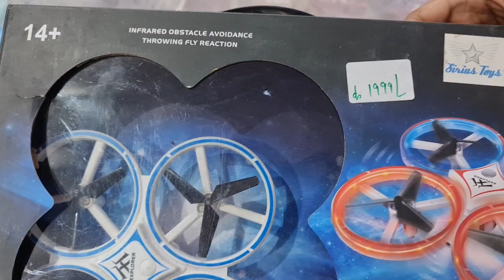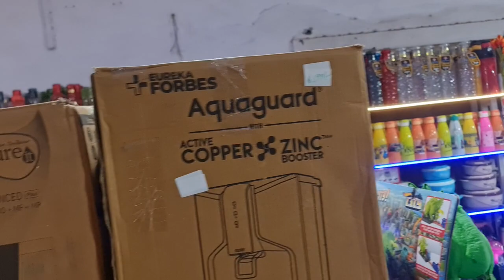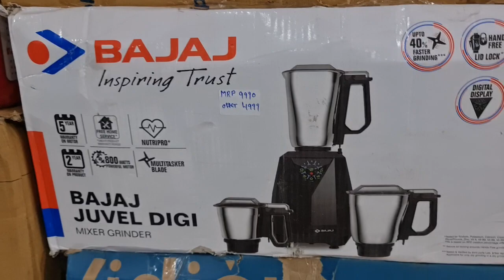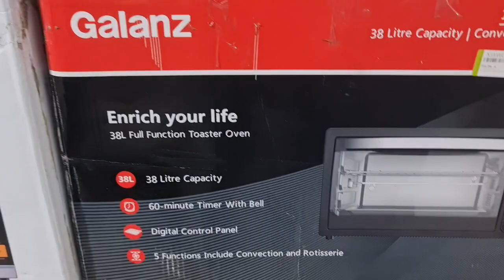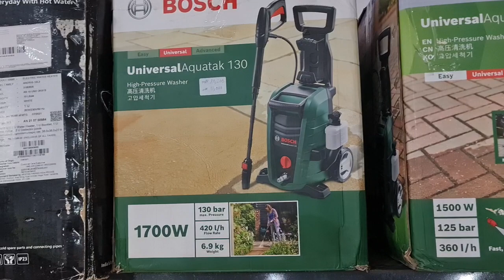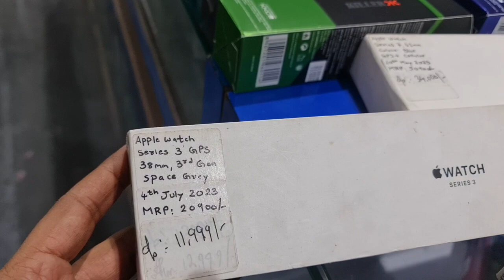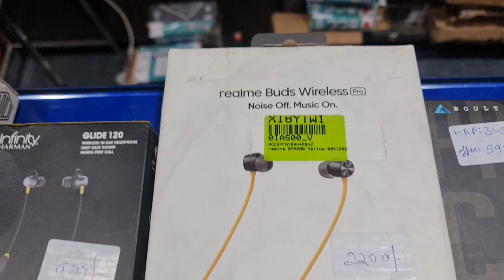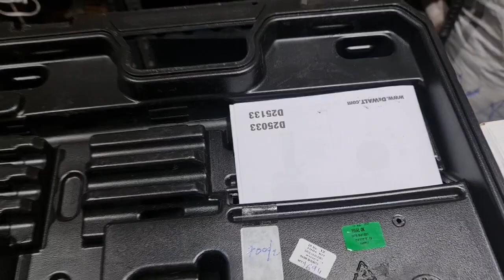How to buy Mop|Pan|Dinner Set@499|Guitar@70%off|Drill Mach|BoAt Airdope|Ceiling Fan|Press Cookr|Iron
Store Address:
85/671 MHB Colony, Motilal Nagar No 3, Off Link Road, Goregaon West, Mumbai: 400062.
Maharashtra, India.

Telegram Channel Link for ordering:
Customers can also check our latest product's updates on Telegram:
Gromo Retail